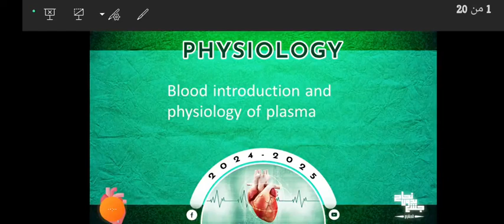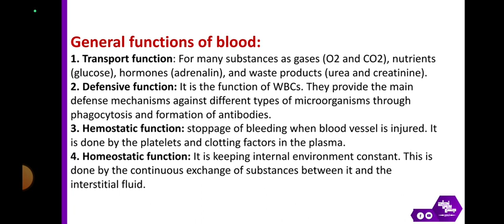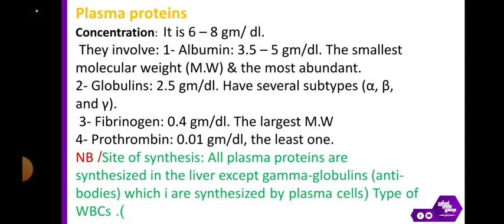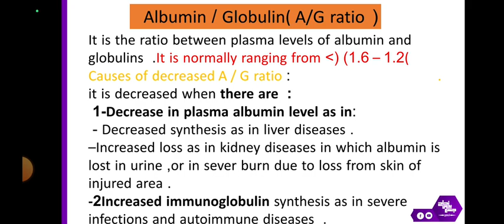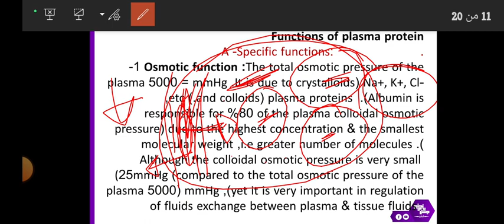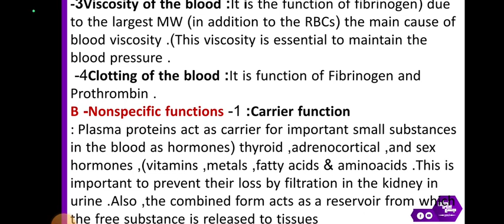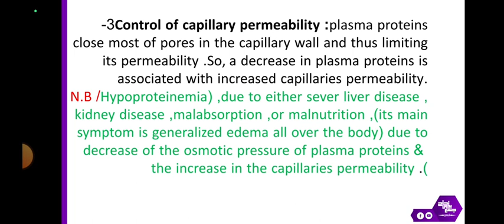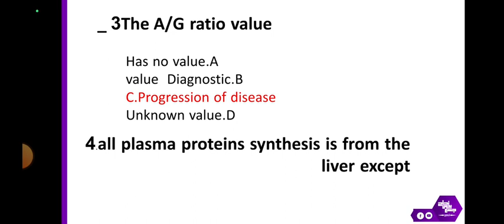Tut 1: plasma and plasma proteins ;Physiology